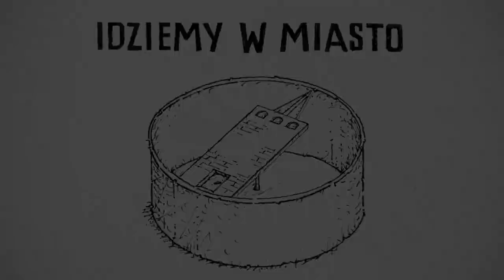History Hiking w Opolu i o Opolu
Już za kilka dni mieszkańcy Opola będą mogli zobaczyć historyczne filmy o swoim mieście. Dwie opowieści z lat 30-tych ubiegłego wieku zaprezentują dziennikarze kanału History Hiking, który umieszczony jest na platformie Youtube. My o historii i filmowych opowieściach rozmawialiśmy z prowadzącym te programy Łukasz Kazek.